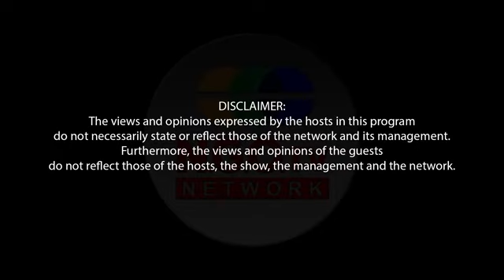TiJ's first live appearance on air @ Master Cooking ng Ama Niyo EP. 053 (October 02, 2024)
TARA mga KA-COOKING! at samahan niyo kami sa isa na namang episode hatid sa inyo nang nagiisang MASTER COOKING NG AMA NIYO.

Narito na naman si MCA upang ipakita ang kanyang husay sa pagluto at ibahagi ang isang masarap na recipe na tiyak na magugustuhan ng lahat: Oreo Kisses and Almonds Ice Cream  with Chef Tij's Sausage Pasta. Abangan ang kakaibang twist sa paboritong lutong bahay!